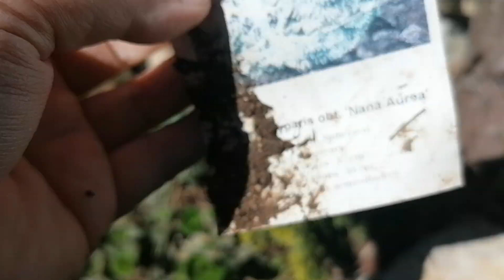Подарок от соседа по даче карликовая Туя Нана прижилась за год.